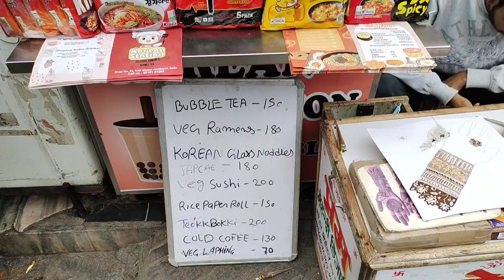Korean food in new delhi😍| Janakpuri market😨Our Honest experience🥹| Laphing in new delhi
📍 janakpuri c4e market,Korean station